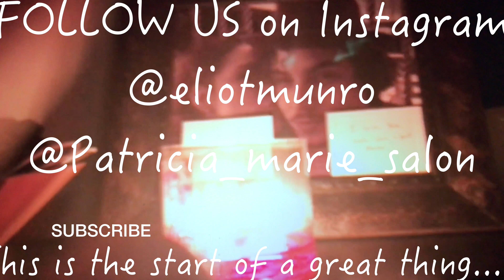Tina's Ombre Balayage Transformation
Tina gets the Ombre Balayage of her dreams.
Follow Me on INTAGRAM: @eliotmunro,  @patricia_marie_salon